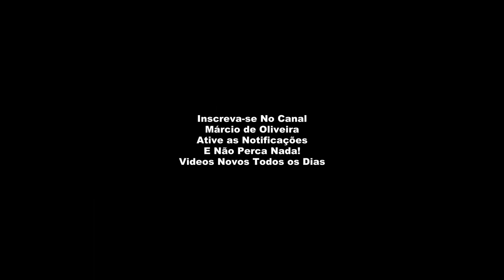Quem Será Seu Outro Amor - PlayBack - Karaokê - Chico Rei e Paraná Tom Baixo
Quem Será Seu Outro Amor?
Chico Rey e Paraná

Vi os seus olhos brilhando de tanto amor
Então resolvi me entregar completamente
Você se tornou o meu mundo e a mais pura verdade
Felicidade eu conheci lhe amando loucamente

Você me ensinou os caminhos do amor verdadeiro
Tudo que você dizia eu acreditava
Quase morri no momento em que fiquei sabendo
Que lhe perdendo para outro eu estava

Por que me traiu desse jeito
Vem arrancar essa dor que você colocou
Dentro do meu peito